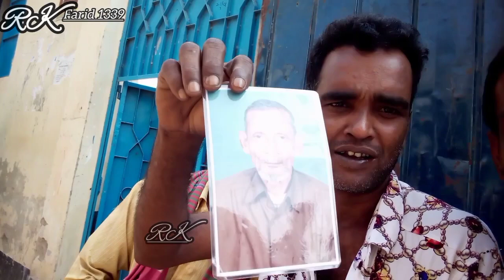প্রিয় দর্শক এই ভিডিওটা সাধালাম কিছু ছন্দ আর কিছু কথা কিছু গল্প অবশ্যই ভিডিওটা শেষ পর্যন্ত দেখে